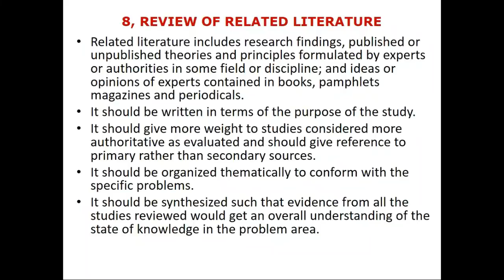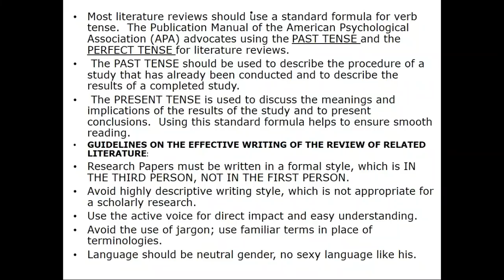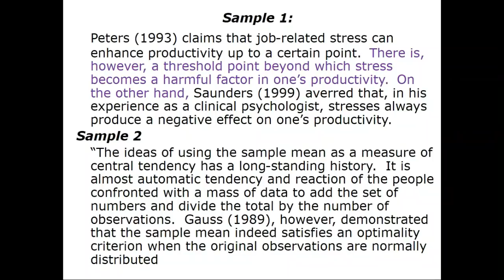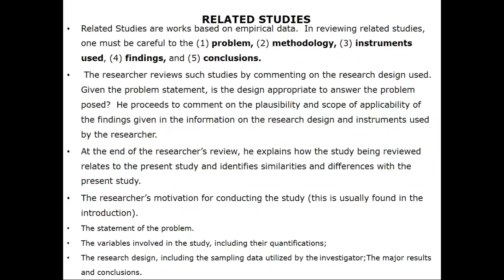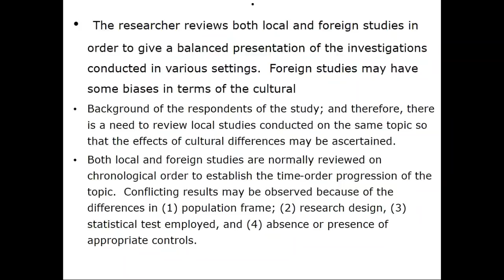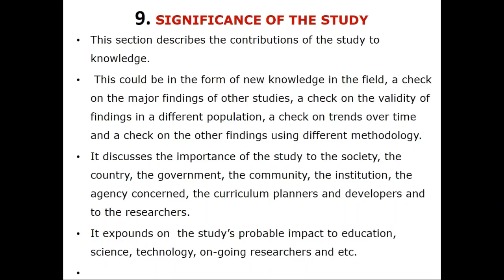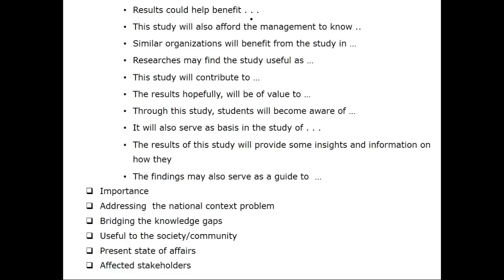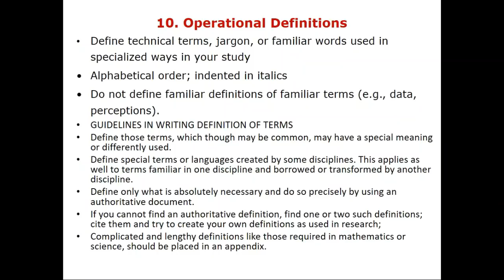How to write a research proposal. Step by step explanation! part 3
How to write a research proposal. Step by step explanation!
Hello, in this video am going to explain how you are going to write a research proposal (academic). this lesson also include types of research, source of fund for research a and more